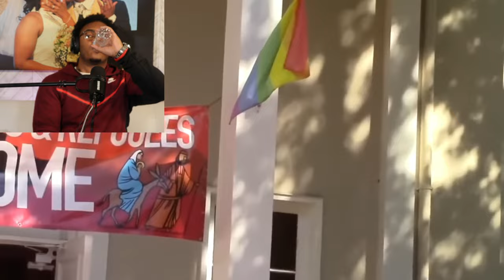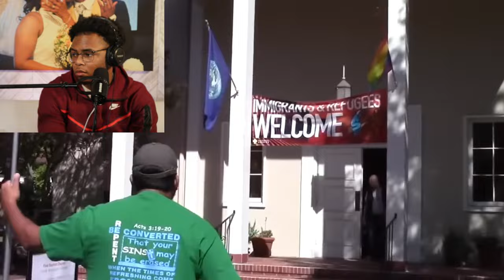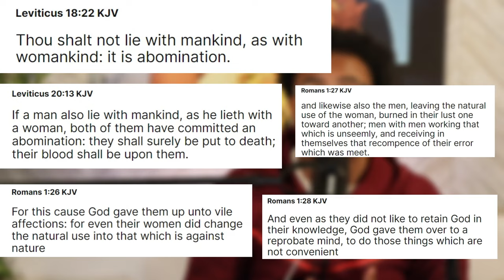PREACHER Confronts LGBTQ Church And Then This HAPPENED!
Today's video we reacted to a preacher who confronted an LGBTQ Baptist Church and the Preachers at this Church Did Not Like what he was saying so this happened.